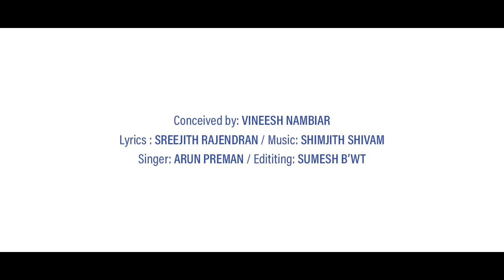Salute to the Heroes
കൊറോണ എന്ന മഹാമാരിയെ തുരത്താനും, ജനങ്ങളുടെ സുരക്ഷയ്ക്കും വേണ്ടി ദിനരാത്രങ്ങൾ മറന്ന് ഉണർന്നു പ്രവർത്തിക്കുന്ന എല്ലാ ആരോഗ്യ പ്രവർത്തകർക്കും. പോലീസ്, ക്ലീനിംങ്ങ് ജോലിക്കാർ ബാക്കിയുള്ള എല്ലാ സന്നദ്ധ പ്രവർത്തകർക്കും ഞങ്ങൾ ടീം ഫസ്റ്റ് ക്ലാപ്പിന്റെ ഹൃദയത്തിൽ നിന്നുള്ള salute 🙏